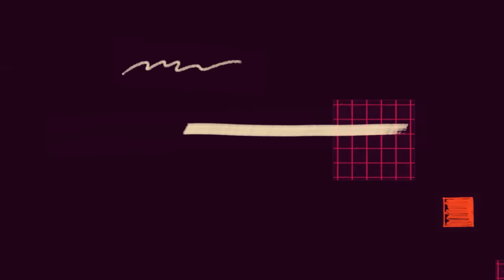Black Sherif’s ‘Zamaa Disco’ Concert Was Mind Borsting